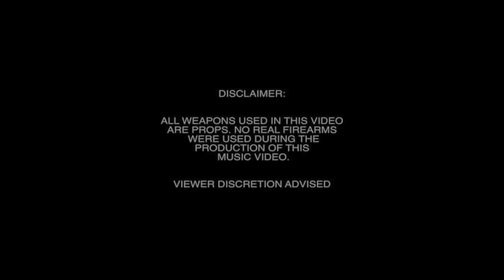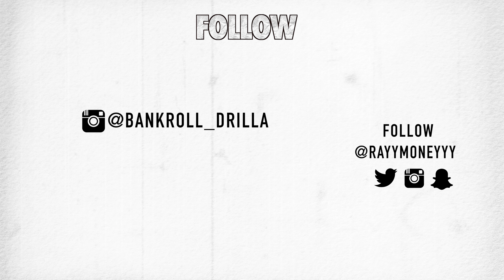Drilla • Drill Wick (First Day Out) | [Official Video] Filmed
Drilla - "Drill Wick" (First Day Out) - Official Music Video- [WATCH IN HD]
PROD. BY . SnapBackOnDaTrack

Follow Drilla
@BankRoll_Drilla - INSTAGRAM

@RayyMoneyyy - Instagram/Twitter/Vine/SnapChat